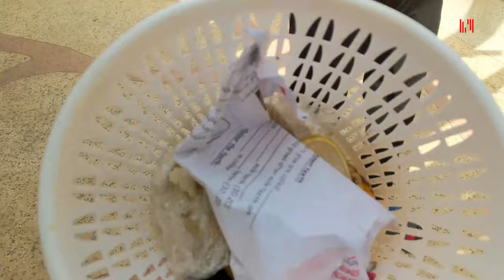Baba Nyanduse ameshika Brayo akitaka kuhepa kulipa takataka zake😅😅